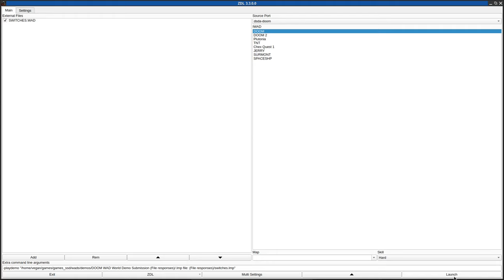DOOM 1 - SWITCHES.WAD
played by Walter.
called "Lots of Switches" in the /idgames FTP.
created by Lassi Ahola-Huhta on November 15th, 1994.
from the .txt file included with the WAD:
"Just shoot every monster and try to find the right switch to bring down the red key in the yard. Elsewhere, look for secret rooms/passages. ...there are few of them."